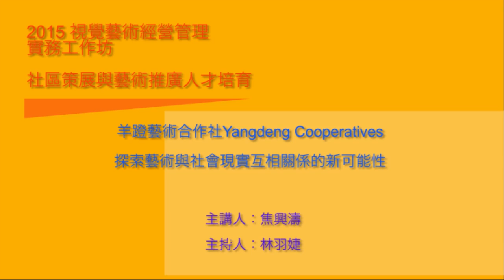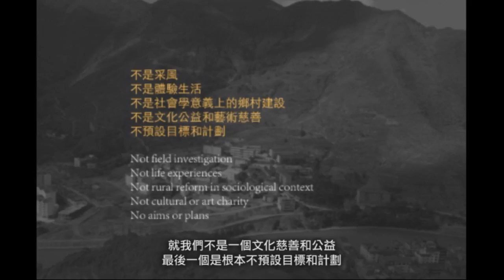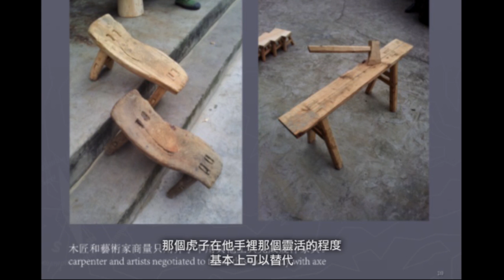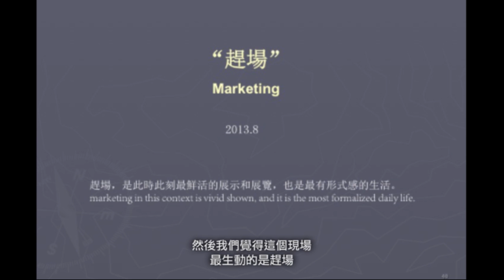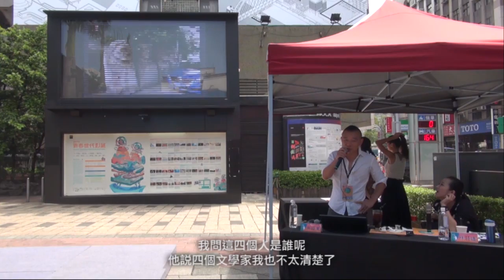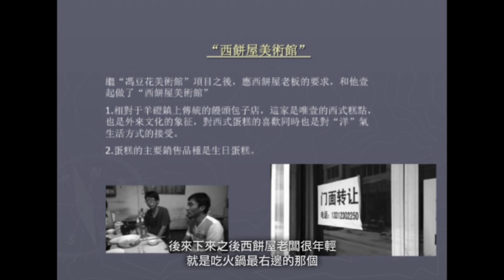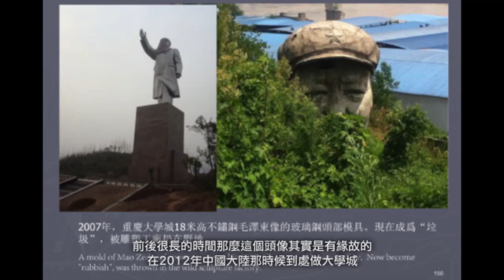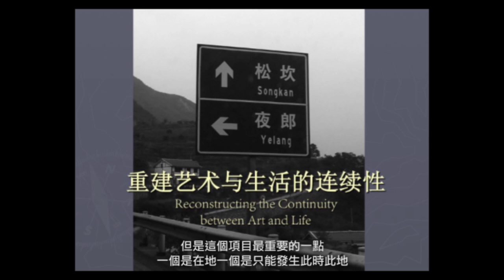專題工作坊一│羊磴藝術合作社：探索藝術與社會現實相互關係的新的可能性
2015視覺藝術經營管理實務工作坊【社區策展與藝術推廣人才培育】
2015 Visual Arts Management Workshop - The Personnel Training for Community Curatorial Planning and Arts Promotion
Session 1 : Yang Deng Cooperatives : The New Possibilities of the Interrelationships between Exploring Art and Social Reality

時間 date／2015年9月5日
主持人 Chair／林羽婕 Yu-Chieh Lin（策展人 Curator）
主講人 Speaker／焦興濤 JIAO Xingtao（中國知名藝術家 Well-known Chinese Artist、四川美院雕塑系主任 Chair, Sculpture Department, Sichuan Fine Arts Institute）